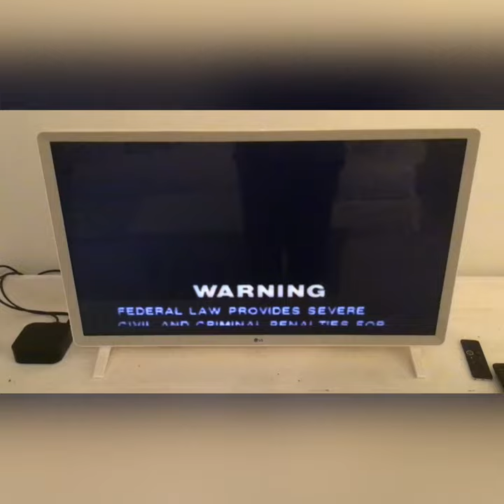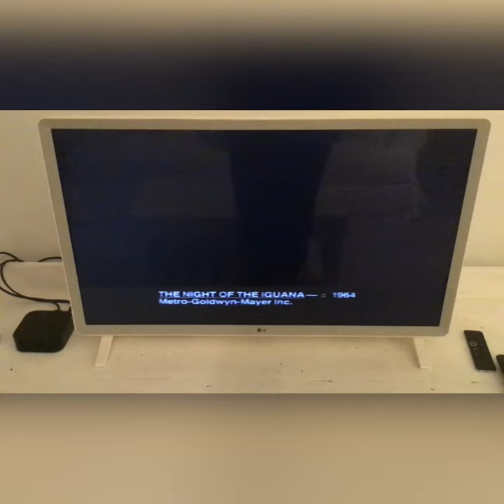Opening and Closing to The Night of the Iguana 1981 VHS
One of my favorite Tennessee Williams adaptations!

OPENING:

1. MGM/CBS Warning Screen (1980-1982)

2. MGM/CBS Home Video Logo (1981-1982)

3. MGM Logo (1957)

4. Start of film.

CLOSING:

1. End of film.

2. “The Night of the Iguana” Copyright Screen

3. CBS Video Logo (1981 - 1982)

4. Also from MGM/CBS / “Fame” Preview